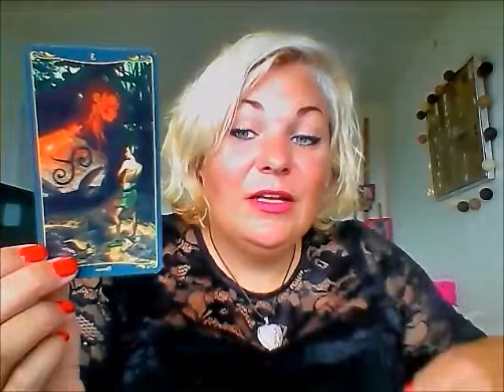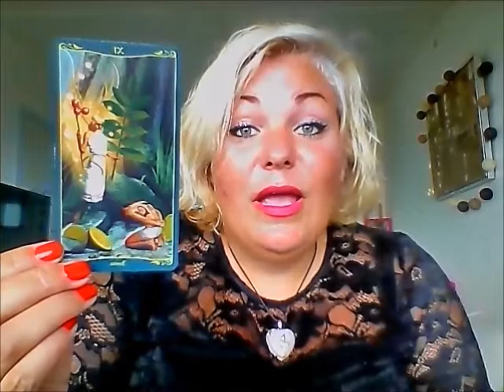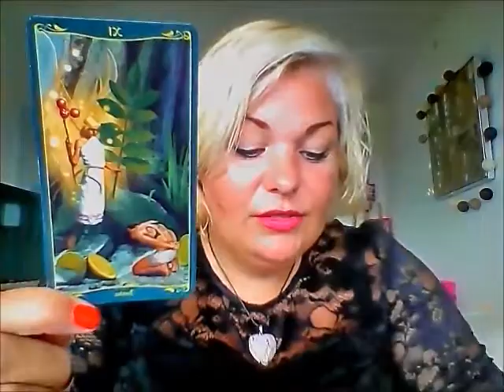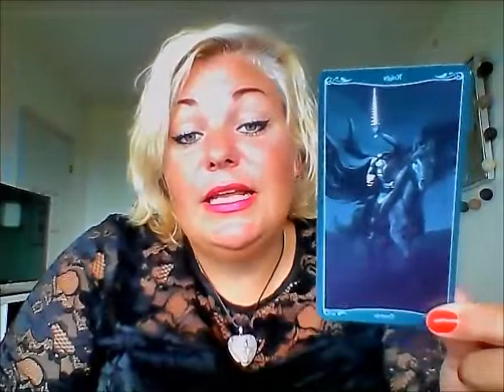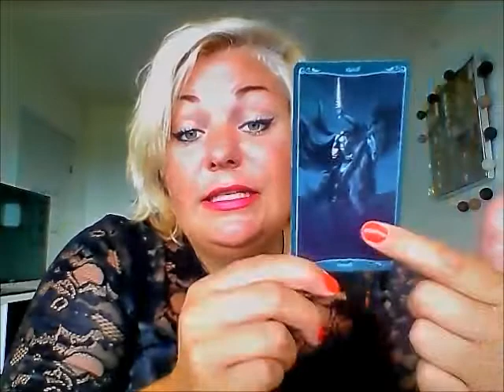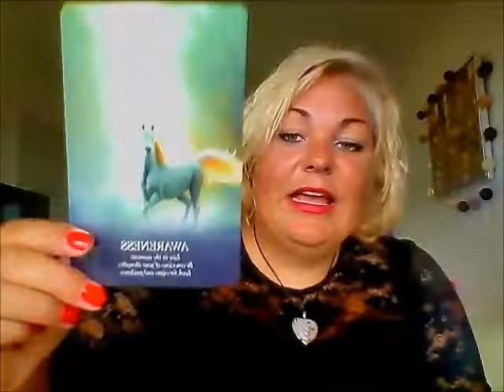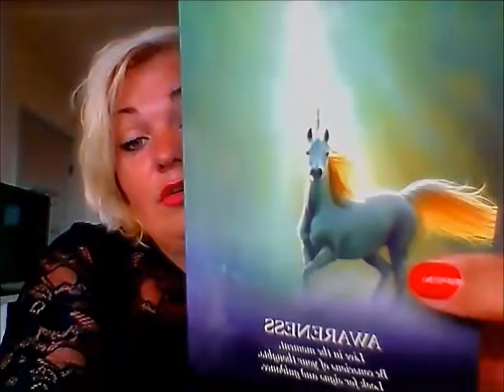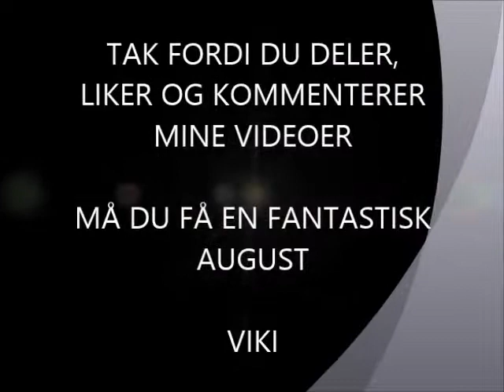Vandmand august: Fokuser på de positive ting, dommen falder i august.